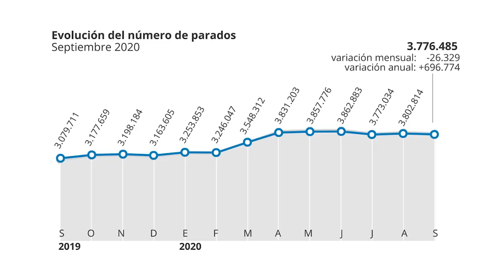HILARIO ALFARO: El cierre de Madrid es una sentencia de muerte del pequeño y mediano comercio